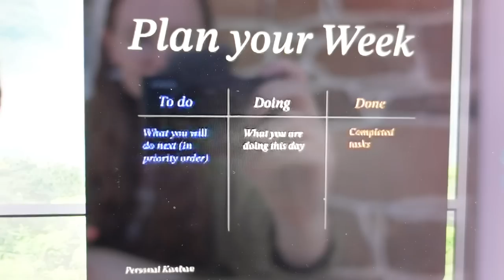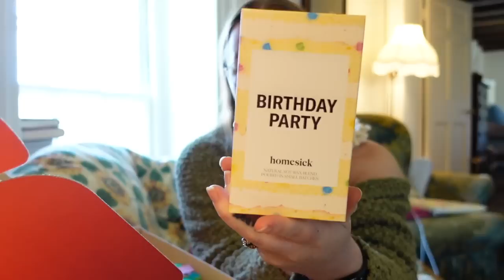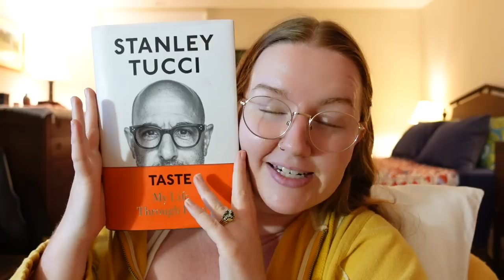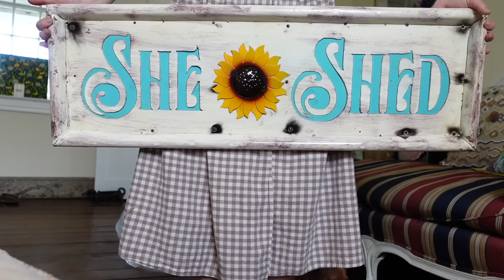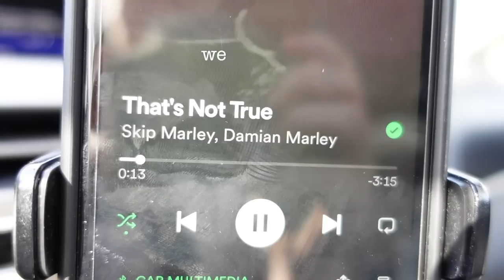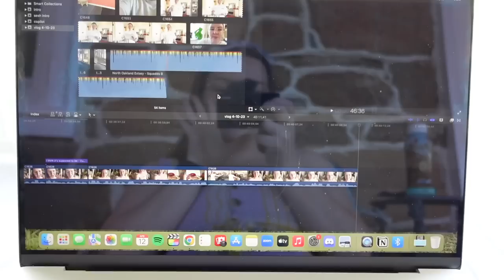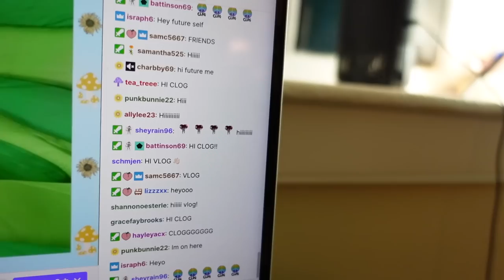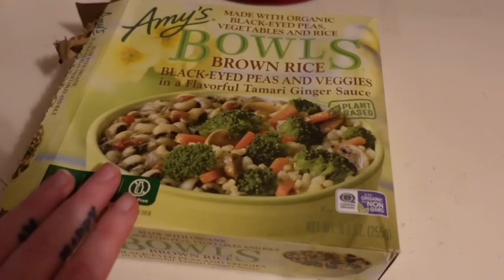VLOG | storytime, moving update, shopping & more in a work week in my life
In this week in my life vlog, I had a busy work week, but also got to do some fun things too! I did a storytime to start off this vlog with a housing/moving update. Last week was... ABSURD to say the least! I also got some workouts in at home & at the gym, did a wedding guest dress try-on then went shopping for better options, did a healthy grocery haul & more! ENJOY!